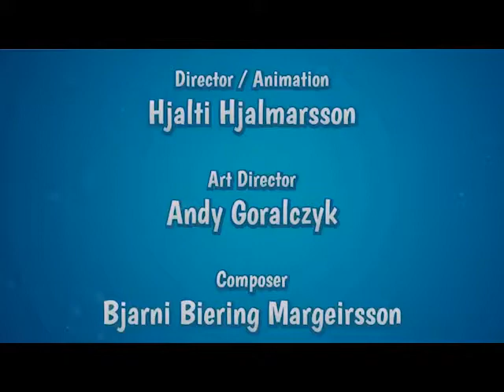Animation of children | hen | rhymes | silkworm | TooToo Boy | HD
This video is animated for kids to enjoy, watch and entertain with the worm, hen and hen In the garden of the house,Video beautiful and wonderful children ...If you like the video, please click on the activation button and subscribe to receive all the new and continue to broadcast beautiful videos of children's animation